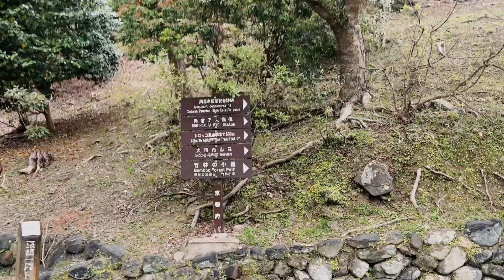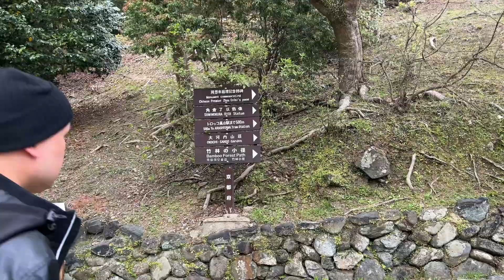TRIP TO JAPAN! | KYOTO | Part 2 Last day | UKYO, BAMBOO FOREST | John Purontong Vlogs